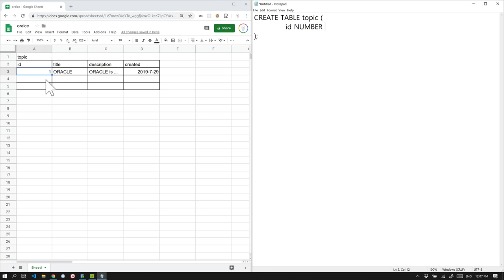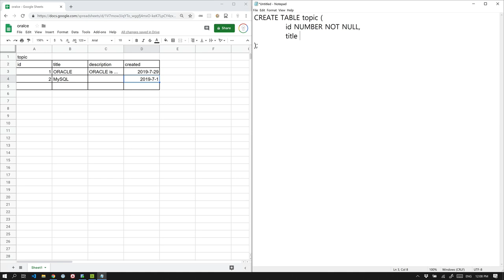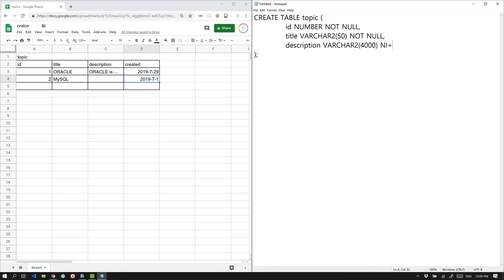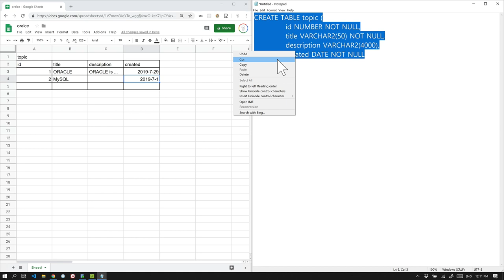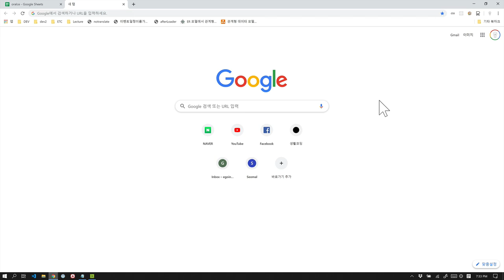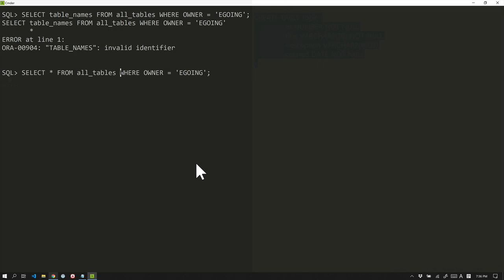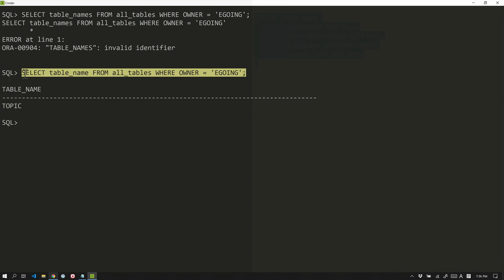Oracle - 6.2. 테이블 생성